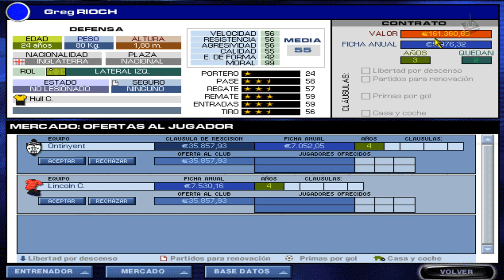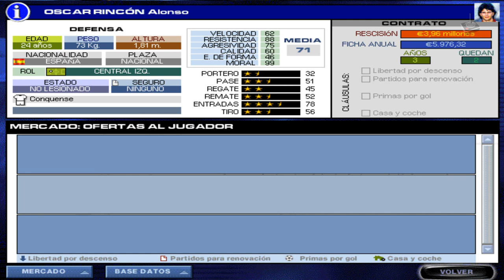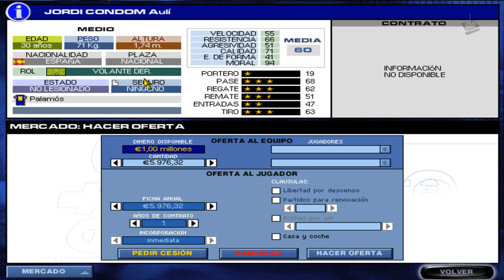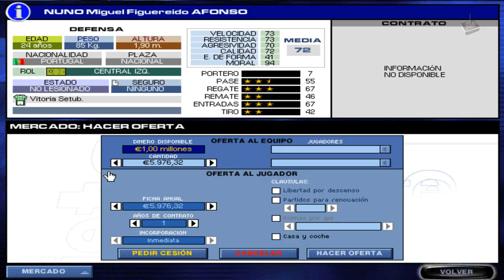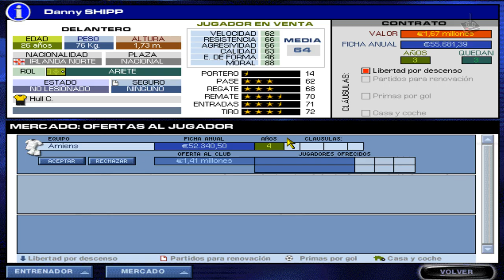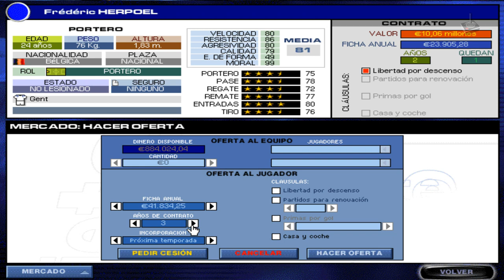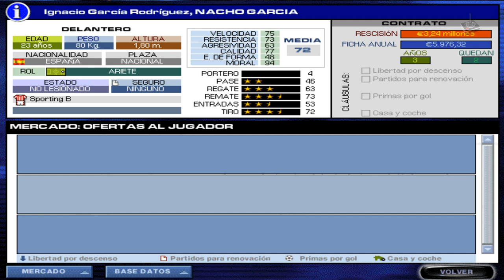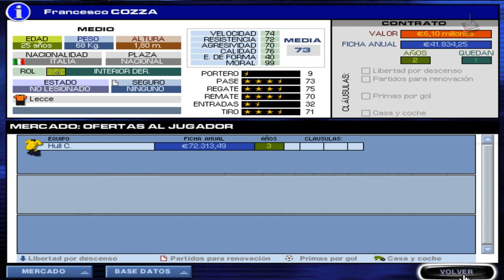PC Fútbol 7 | Jugando con el Hull City | Parte 10 | JP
PreTemporada 99-2000

1999 - Dinamic Multimedia (Simulador deportivo)

Simulador de gestión deportiva de fútbol desarrollado por Dinamic. El juego tiene entorno en 3D, y es una evolución de su predecesor PC Fútbol 6.0.

Un nuevo simulador y la base de datos actualizada para la temporada 98/99.

Requisitos:
SO: Win 95
Procesador: Pentium 100
RAM: 16 mb
Gráfica: Tarjeta gráfica compatible con DirectX 6
Disco Duro: 200 megas de espacio libre.
Sonido: Tarjeta de sonido compatible con DirectX 6.

Cómo lo hago funcionar:
Lo juego en un equipo virtual con Windows 98.
La mejor opción es jugarlo en Windows XP o sistema inferior.
En Windows 7 funciona, bajando la resolución a 640x480 y poniéndolo con compatibilidad W98. Quitar las transiciones de pantalla, pues el juego se queda bloqueado en las texturas.